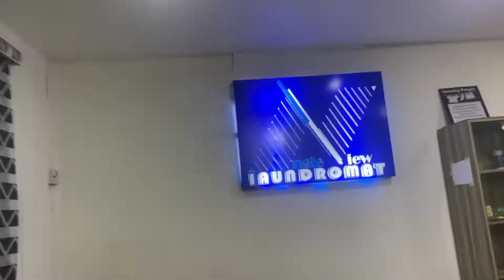watch and subscribe please